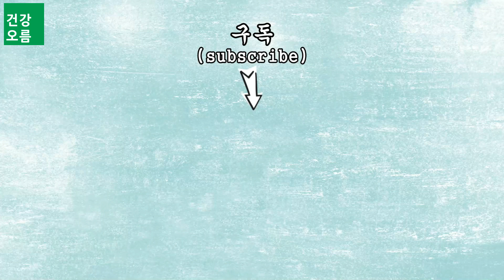이 국물 절대로 마시지 마세요! 암에 걸릴 수 있습니다! (우리나라 사람들은 특히 더 주의하세요!)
날이 추워지면서 뜨거운 차나 국물 요리를 찾는 사람들이 늘고 있습니다.
특히 우리나라 사람들은 뜨거운 국물을 마시면 속이 시원하다고 표현하며 더욱 즐겨먹는데요.
하지만 이런 행동은 암 위험을 높이는 행동이므로 주의하는 것이 좋습니다.
오늘은 뜨거운 음료나 국물을 마시지 말아야 하는 이유와 관련 증상을 알아보겠습니다.